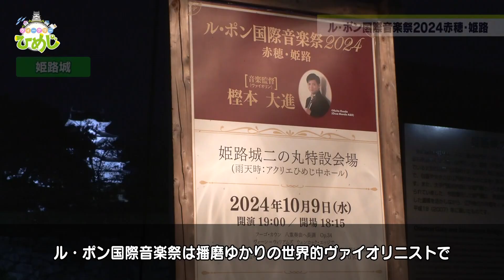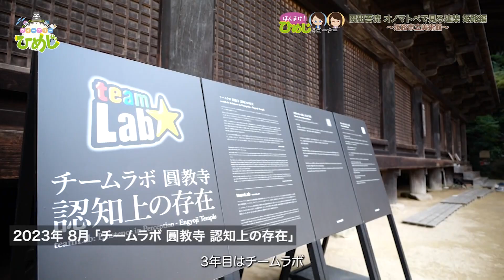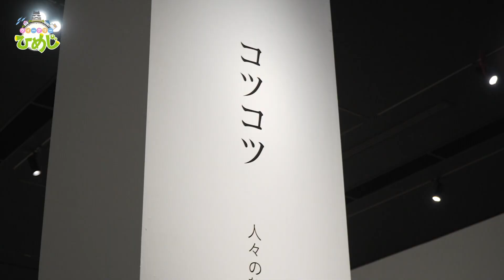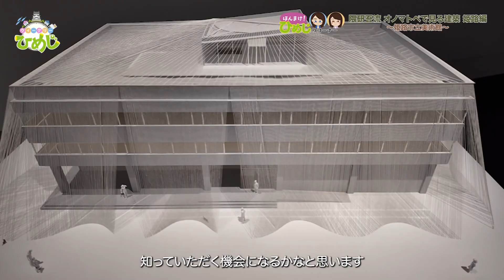市政広報番組ウィークリーひめじ（令和6年10月21日～令和6年10月27日放送分）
○まちの話題
　01:19（１）ル・ポン国際音楽祭2024赤穂・姫路

○ほんまけ！ひめじ
　03:37　隈研吾流　オノマトペで見る建築　姫路編～姫路市立美術館～